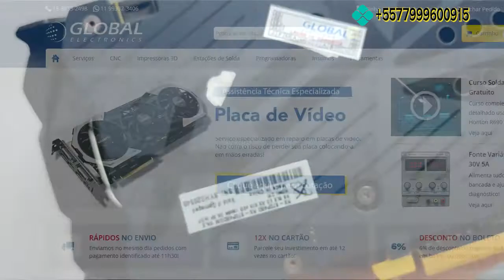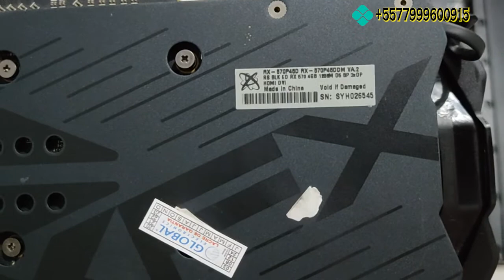PLACA DE VIDEO COM DFEITO O QUE FAZER | REPARO DE PLACA DE VIDEO SERÁ QUE FICOU BOA?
Olá pessoal Veja como ficou o Conserto da Placa de vídeo RX570 que nós havíamos mostrado no vídeo abaixo:

Então diante de algumas pesquisas sobre conserto de Placa de vídeo encontramos a empresa Global Electronics site abaixo:
Whatsapp da empresa 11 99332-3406.
e com toda certeza INDICAMOS pelo seu profissionalismo e agilidade, foram super profissionais, você vão ver como tiveram CAPRICHO na limpeza e também no reparo dessa placa de vídeo que estamos MOSTRANDO!
Achei que não teria mais solução!

Mercado Pago